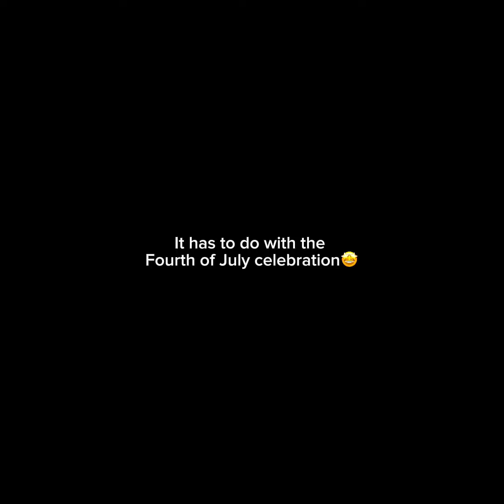Kyle.180⚔️ (🇺🇸The Fourth🇺🇸)